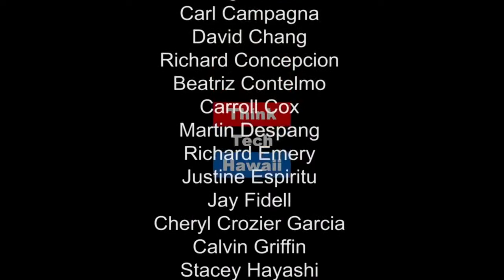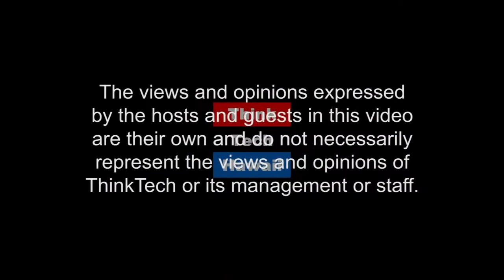5 Ways To Invest Into Our Children’s Future w/ Prince Dykes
EPISODE 7: 5 Ways To Invest In Our Children's Future with Price Dykes.